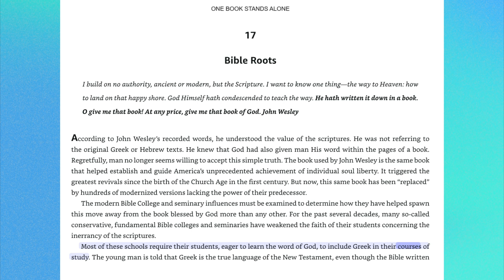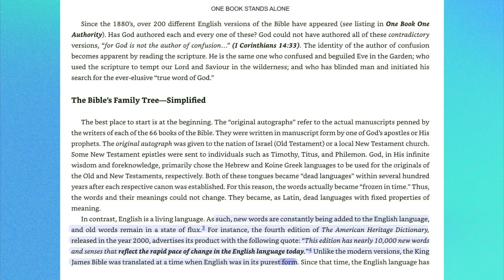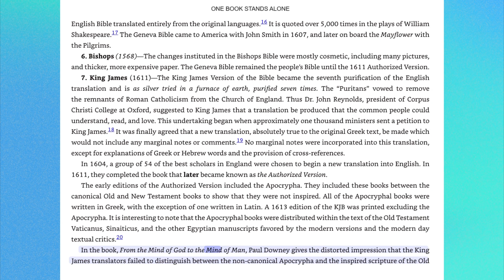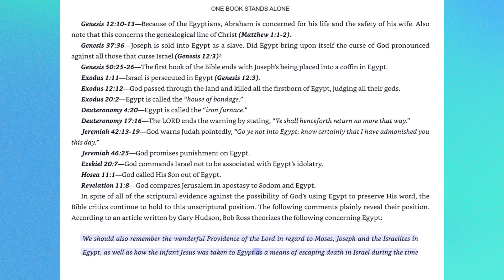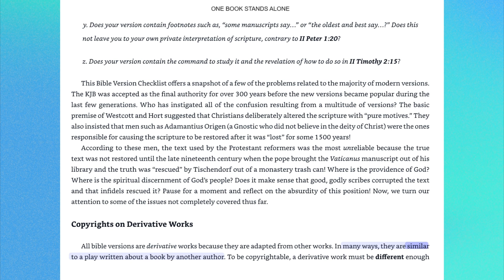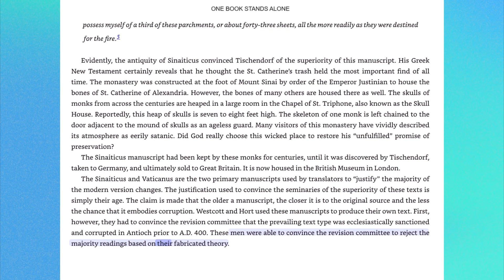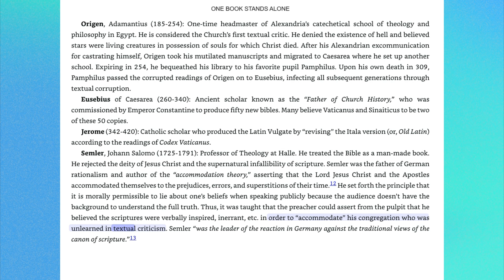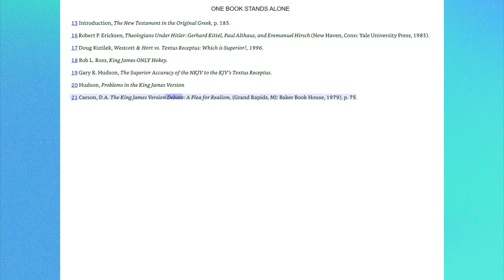Chapters 17-18-One Book Stands Alone-Exposing Corrupt Bibles